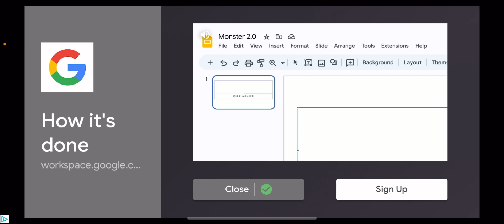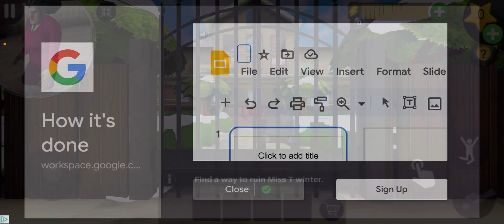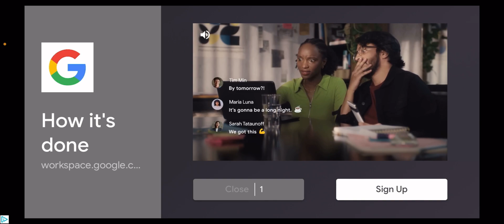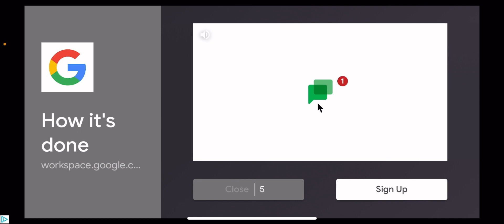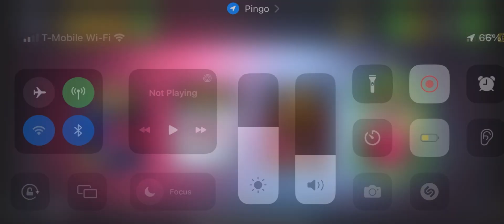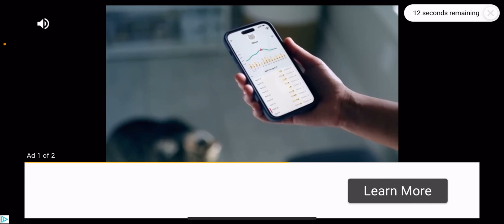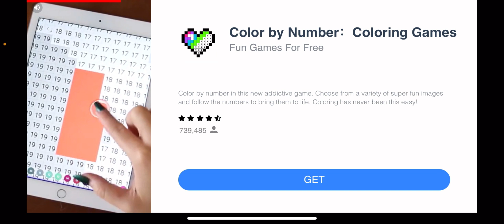June 29, 2023